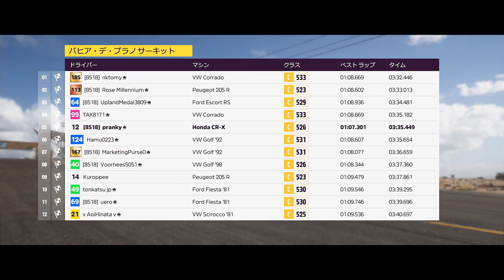#10【ForzaHrizon 5】やっとで CR-X ！！・・・・あれ？【大型犬の実況】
【Welcome to Prankdogs】

アラフォーのサラリーマンがお届けする、ゲーム実況。
奥さんと子供が寝静まった後に、そ～っとお送りしています。

ハシャがず、騒がず、無理をせず。
オジサンがゲームすると、どういう風になるのか。

利用環境
 PC - Windows 10：Intel Core i7-7700：16GB RAM：GTX1080：1TB SSD
 パッド - Xbox series X 純正コントローラ

(this is using machine translation)
Welcome
this is prankdogs, gaming channel with talking Japanese.

if you can understand japanese,i wish you to translation in this video